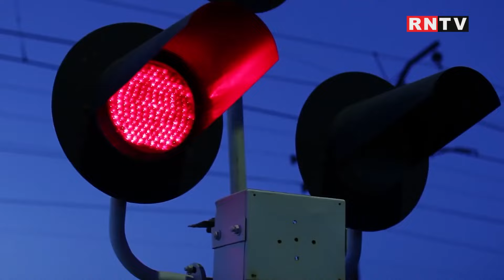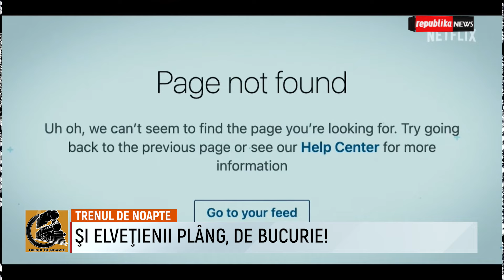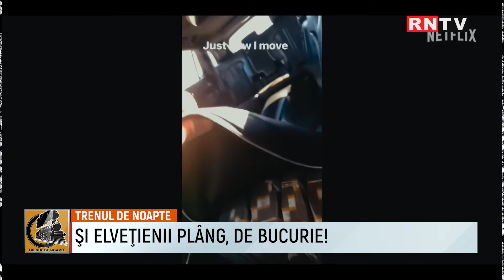ȘI ELVEȚIENII PLÂNG. DE BUCURIE! / TRENUL DE NOAPTE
Bitcoini de furat și franci elvețieni de câștigat